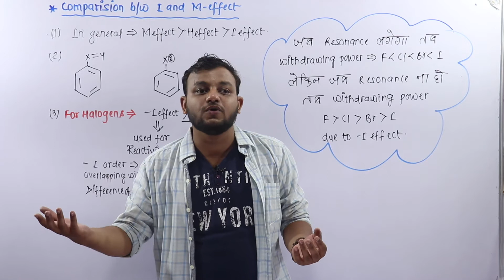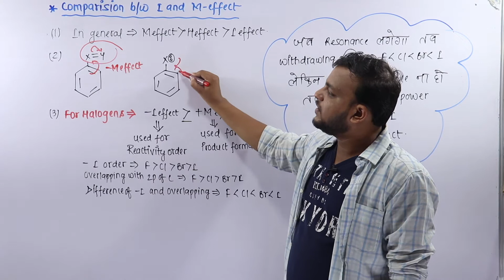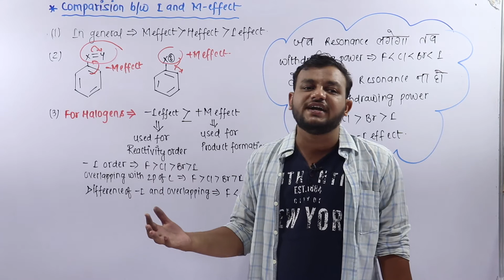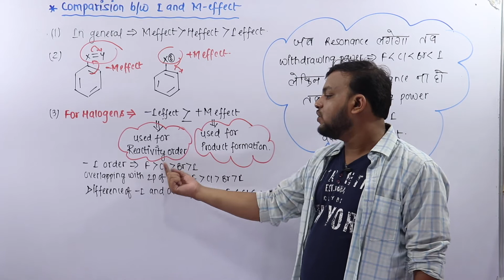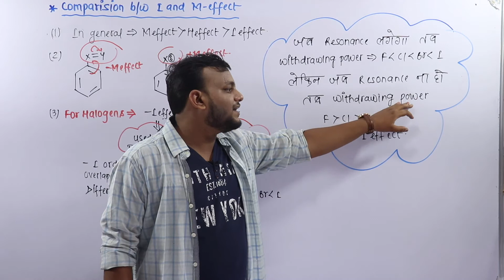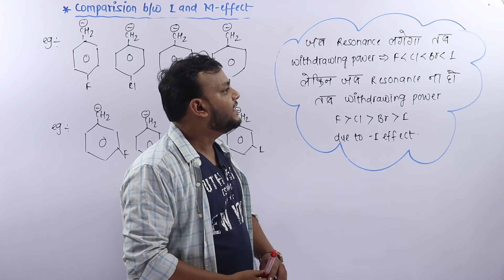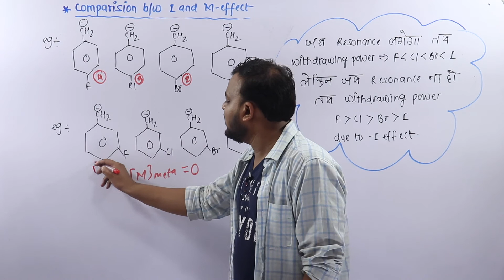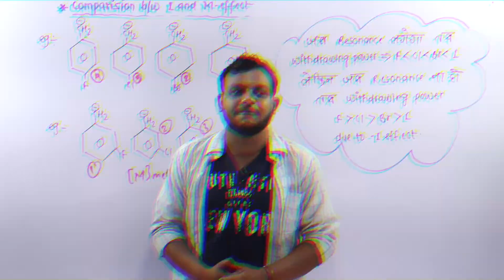22. Organic Chemistry|GOC-1|| Comparision between I effect and M effect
Unit Name:Organic Chemistry
Topic Name:GOC-1|| Comparision between I effect and M effect

PHYSICS BABA